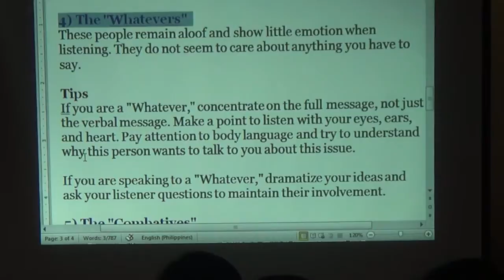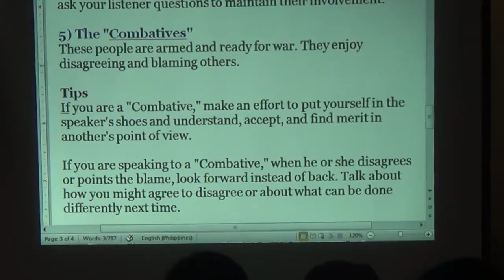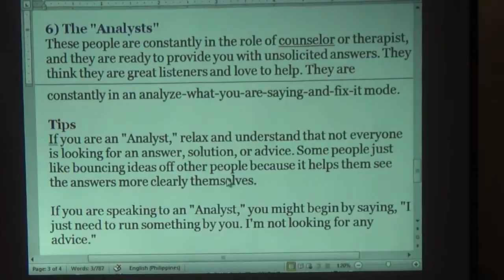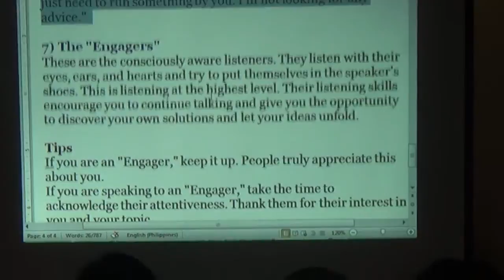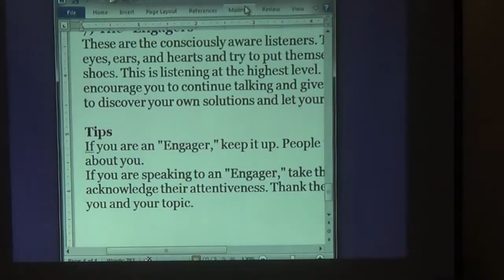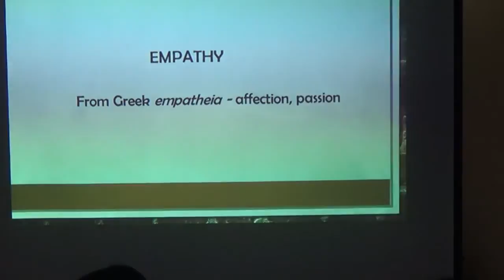02032015 Church of the poor 25